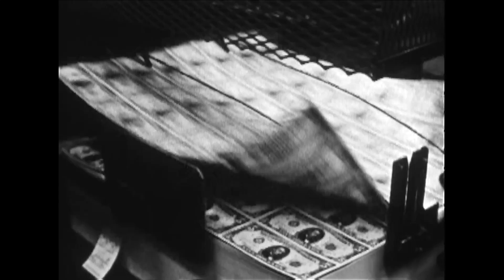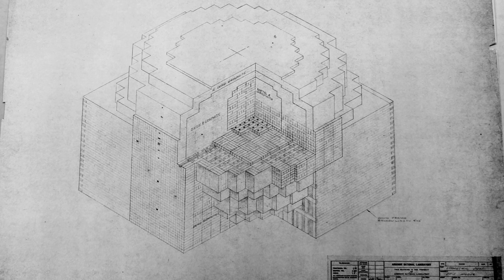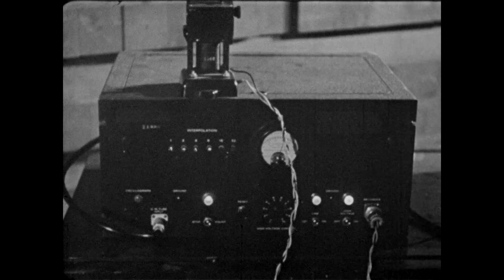1942: UChicago’s race to the first nuclear reaction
Scholars discuss the scientists at the University of Chicago who, on Dec. 2, 1942, achieved the first self-sustained nuclear chain reaction—as well as the implications of the historic experiment.